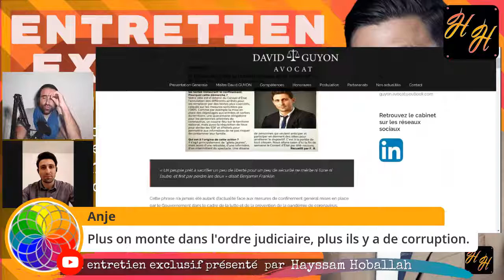🏦 Il n'y a pas de corruption généralisée selon David Guyon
Le 11 janvier 2021 David Guyon donne son avis sur le sujet de la corruption.

La corruption est bien connue depuis presque 2000 ans :
" Les lois sont d'autant plus nombreuses que l'Etat est corrompu."
(Tacite, historien et sénateur romain, 58-120 ap. J.-C.)

La corruption est aussi mentionnée dès la première phrase du préambule de le Déclaration des Droits de l'Homme et du Citoyen de 1789 :
"Les Représentants du Peuple Français, constitués en Assemblée Nationale, considérant que l'ignorance, l'oubli ou le mépris des droits de l'Homme sont les seules causes des malheurs publics et de la corruption des Gouvernements,..."